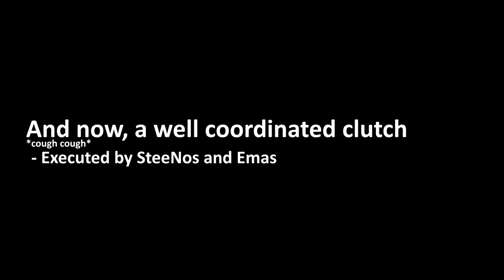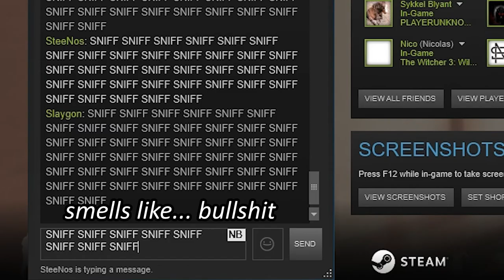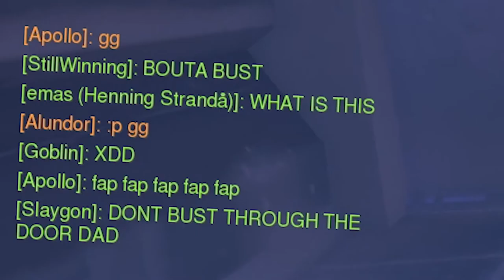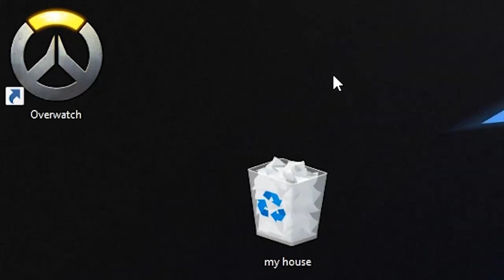Highlight Reel #1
Finally, I get to sleep.
My perfectionist dumbass has a lot of complaints about the result but ugh i have to stop pushing releases back.

Mirage Saloon Zone Act 2 ~Rouges Gallery
From Sonic Mania

The Road is Full of Dangers
From Super Mario RPG

Creative Exercise
From Mario Paint

Snowman & The Green Run
From Mother 4 -  smarturl.it/mother4